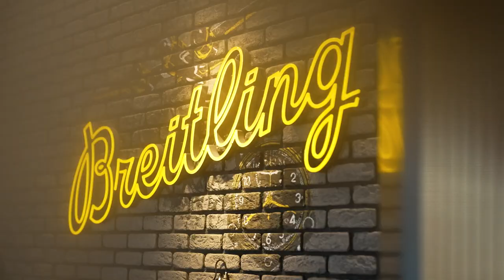The Geneva Watch Days 2022: Day 1 Recap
We are excited to share with you our first impressions of Day 1 of the Geneva Watch Days. Arthur Touchot goes behind the scenes, speaks to Georges Kern, CEO Breitling, about the event’s growing reputation, and attends the event’s official opening and ribbon cutting ceremony.